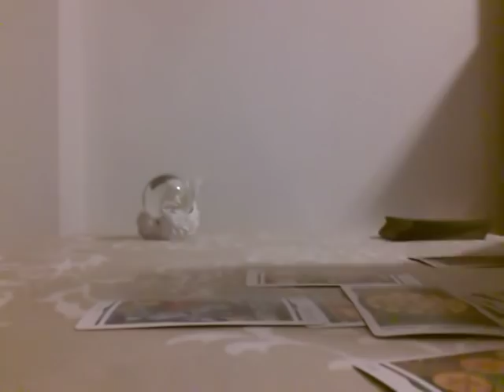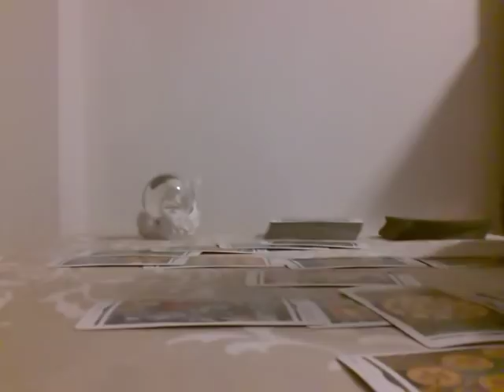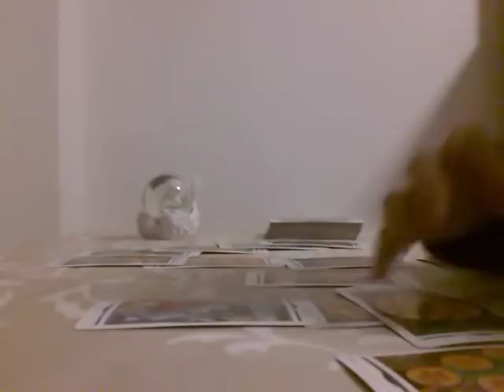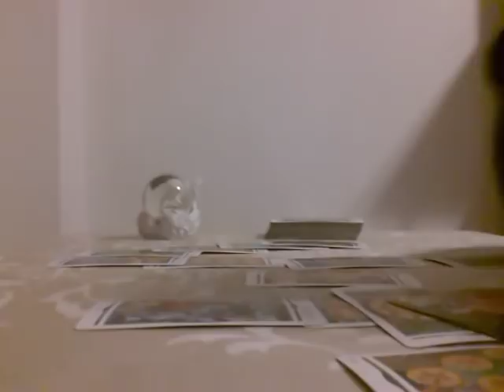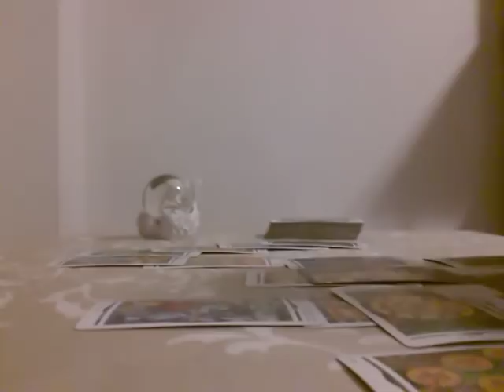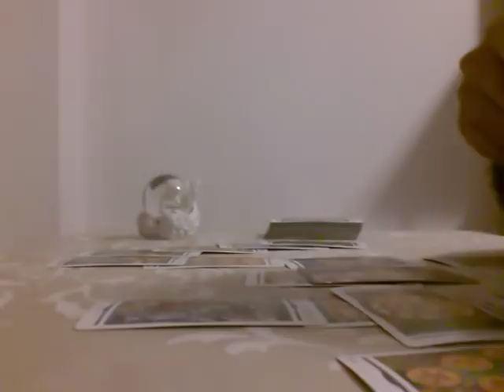LIBRA - OCTOBER 2018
AFTER YOUR ORDER, MAKE SURE YOU SEND YOUR TAROT QUESTIONS.

ISABELLE IVES IS AN INTERNATIONALLY RENOWNED TAROT READER, AUTHOR AND COACH THAT HAS CLIENTS FROM ALL OVER THE WORLD. HER EXPERTISE GOES BEYOND INTERPRETING TAROT CARDS, SHE USES HER INCREDIBLE INTUITION TO DELVE DEEPER INTO YOUR SITUATION. HER TAROT READINGS ARE PROACTIVE AND STRAIGHT-FORWARD, SHE WILL GET TO THE POINT AND GET YOU ONTO THE RIGHT PATH.

INTERESTED IN LEARNING TO READ TAROT?

THE COMPLETE GUIDE TO TAROT CARD MEANINGS BY ISABELLE IVES:

ONE OF THE MOST POWERFUL GUIDES ON TAROT CARD MEANINGS IN THE WORLD. THIS TAROT CARD BOOK SETS A PRECEDENT IN THE WORLD OF DIVINATION. THIS MASTERPIECE HAS THE UPRIGHT, LOVE, CAREER AND REVERSED MEANINGS. IT IS THE ONLY GUIDE THAT YOU WILL EVER NEED OR USE IN YOUR JOURNEY TO LEARNING TAROT CARDS.

LEARN TO READ TAROT COMBINATIONS BY ISABELLE IVES:

THE KEY TO LEARNING HOW TO READ TAROT CARD WITH EASE AND EFFICIENCY STARTS WITH MASTERING TAROT CARD COMBINATIONS. EVERYONE KNOWS THAT TAROT CARDS CANNOT BE READ IN ISOLATION. IT IS IMPORTANT TO UNDERSTAND TAROT CARD VARIATIONS AND HOW THEY ALTER ACCORDING TO DIFFERENT POSITIONS AS WELL AS THE DIFFERENT CARDS THAT ARE NEXT TO IT. THERE ARE HUNDREDS OF TAROT CARD COMBINATIONS IN THIS BOOK, WITH THE KNOWLEDGE GAINED, YOU CAN TAKE YOUR TAROT CARD INTERPRETATION TO THE NEXT LEVEL.